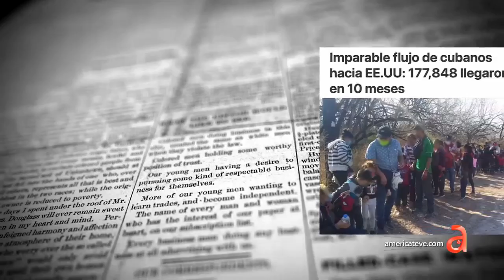Las noticias rapeadas de la semana